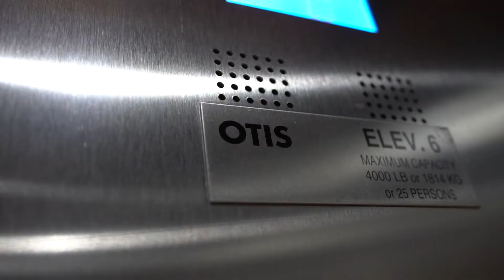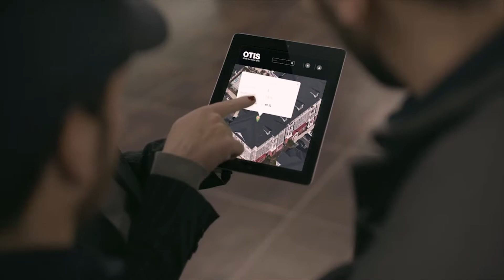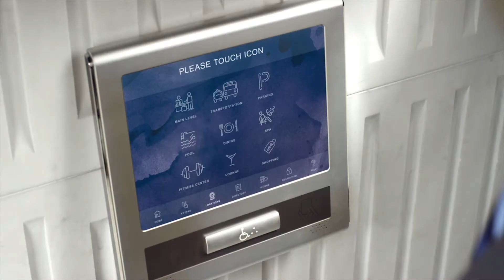Future of Urban Mobility — CoMotion LA 2019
As cities continue to evolve and transportation systems become more efficient and intuitive, Otis is an important voice in these conversations. We participated in CoMotion LA 2019 in Los Angeles, California to showcase our eCall® and CompassPlus® technology solutions.